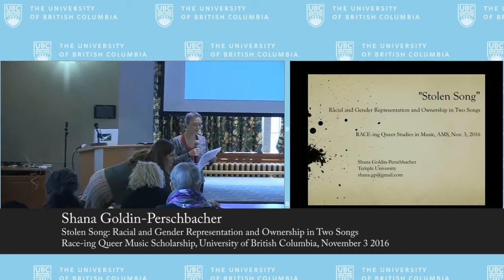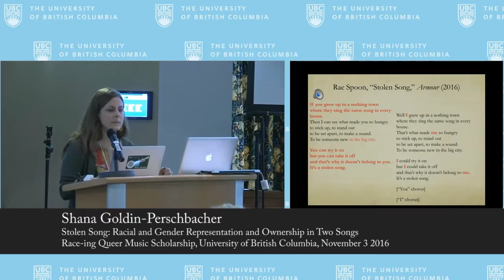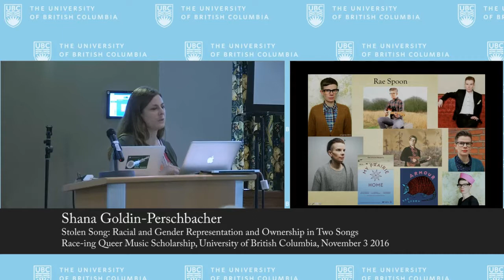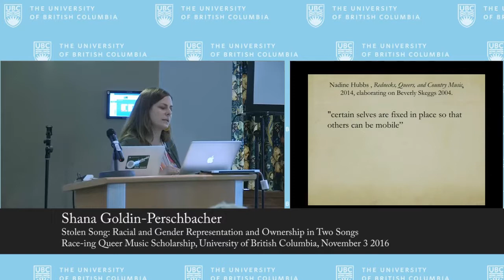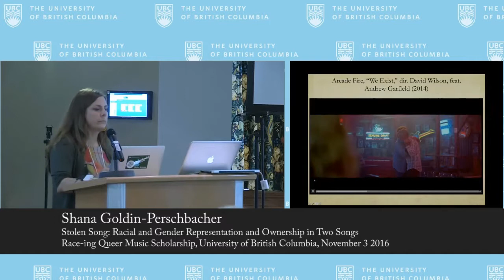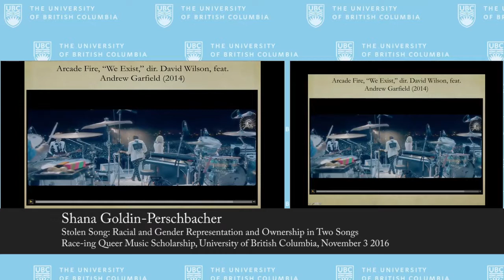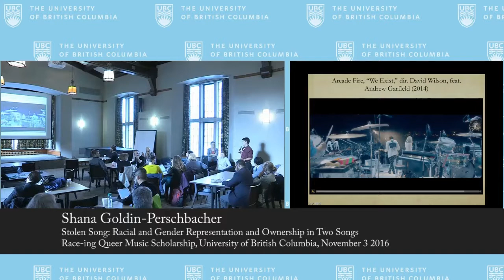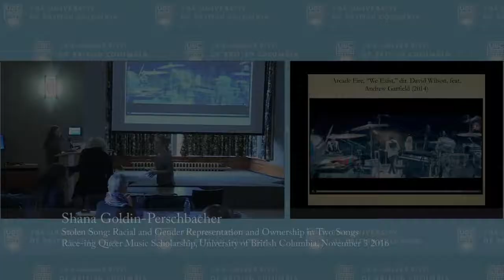Shana Goldin-Perschbacher: Stolen Song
Temple University's Shana Goldin-Perschbacher presents "Stolen Song: Racial and Gender Representation and Ownership in Two Songs" at Race-ing Queer Music Scholarship, a symposium held in conjunction with the November 2016 AMS/SMT Annual Meeting in Vancouver, BC.